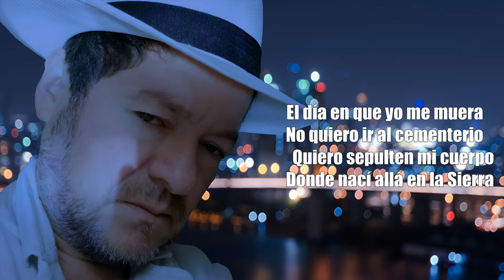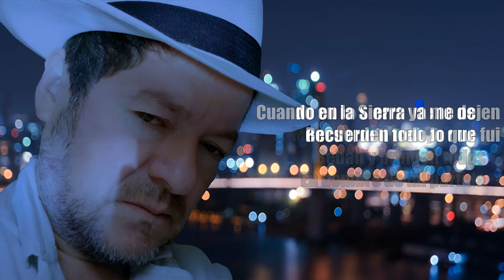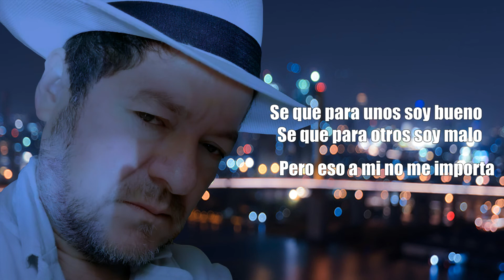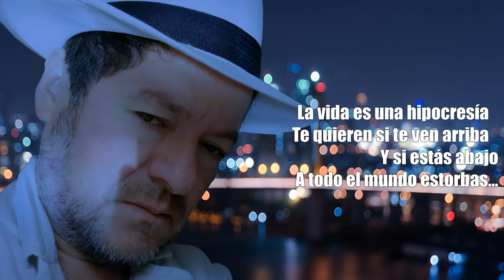Que me entierren en la Sierra-Conrado Gallego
Edición: Jhonse Vásquez